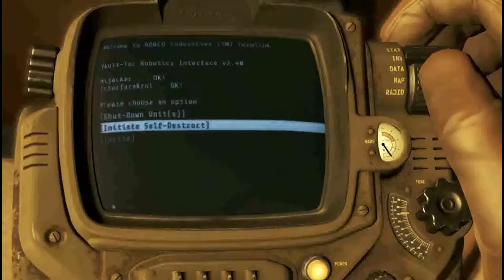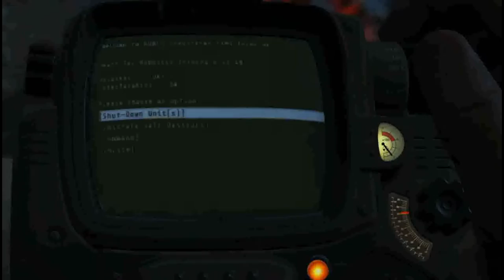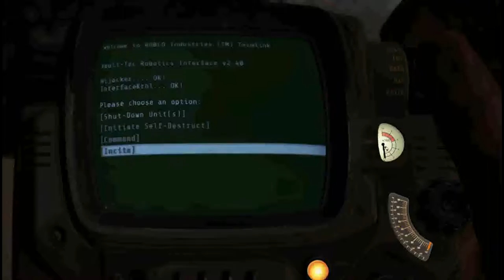Rolling Pins & Robots | Fallout 4: Automatron DLC Full Playthrough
An edited full playthrough of the Automatron DLC in Fallout 4 with only a single spoiler at the end. With building new robots and finishing the quest, all of the DLC is played through here.

Be sure to like and Sub for more content! Livestreamed